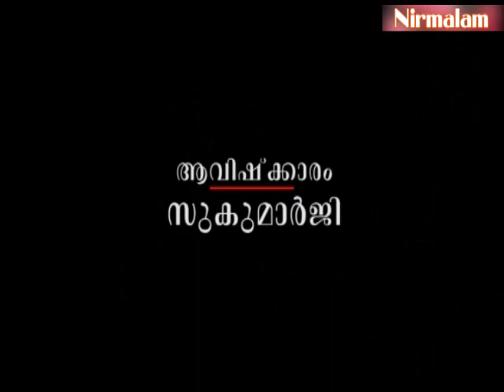Njnanathinte vazhi- 65 | spiritual and practical life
ആമുഖം: അനന്തസമാധിയെ പുല്‍കിയ സംപൂജ്യ ആചാര്യസ്വാമികള്‍ ശ്രീ. നിര്‍മ്മലാനന്ദഗിരി മഹരാജ് ഗുരുകൃപയാല്‍ അനുവദിച്ചു തന്നിരുന്ന 'ഗുരുശിഷ്യ സംവാദ'ങ്ങളുടെ അറുപത്തിയഞ്ചാം ഭാഗം.

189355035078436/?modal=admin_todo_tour